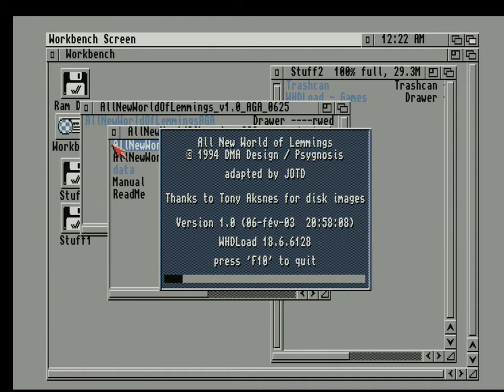All New World of Lemmings Startup - Amiga A1200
All New World of Lemmings
DMA Design/Psygnosis  1994
PAL Amiga A1200